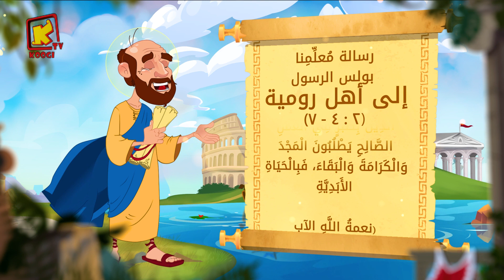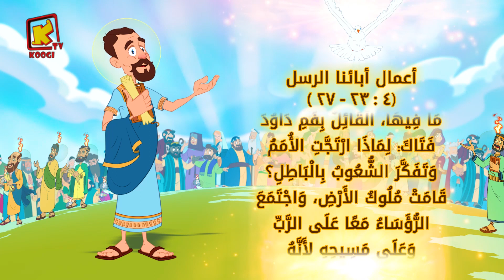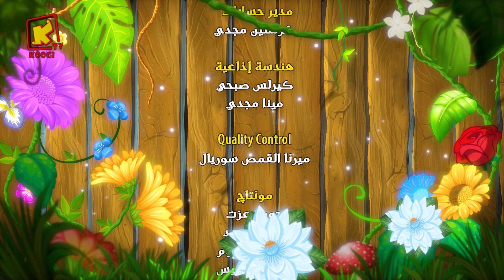Koogi Tv - قراءات 1 مايو 2023م - 23 برموده 1739 للشهداء- كلامه الحلو - قناة كوجى للأطفال